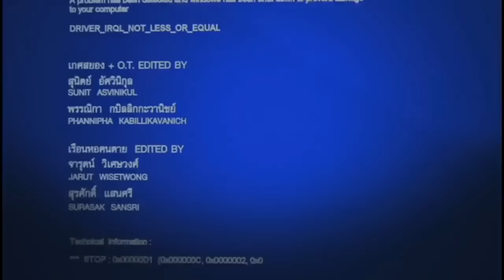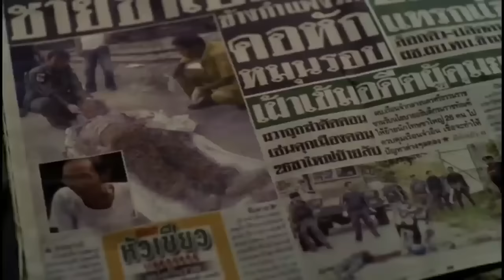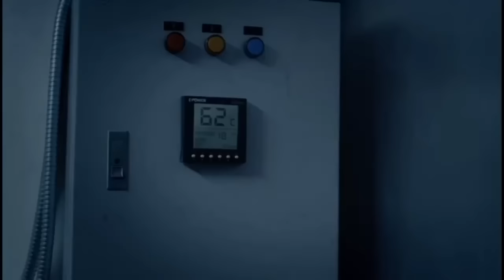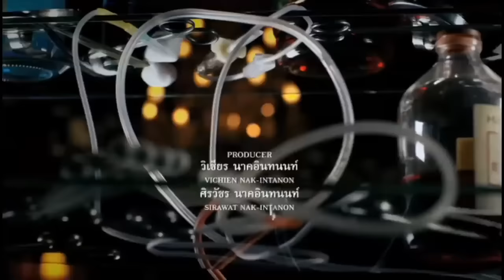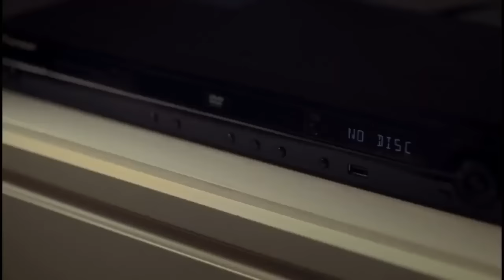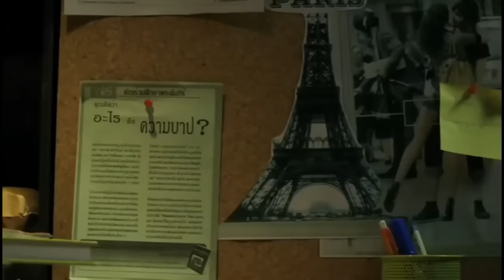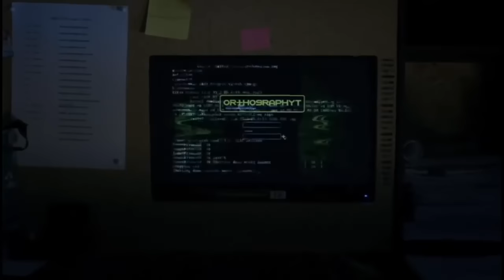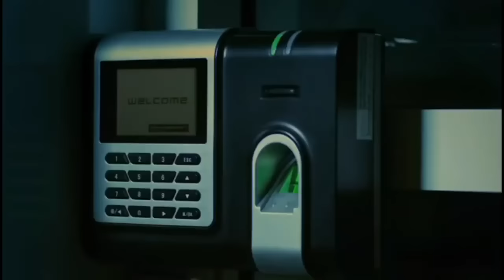Horror Movie 3AM tagalog dubbed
3AM Horror Movie

my Channel did not claim any right to the video and music..